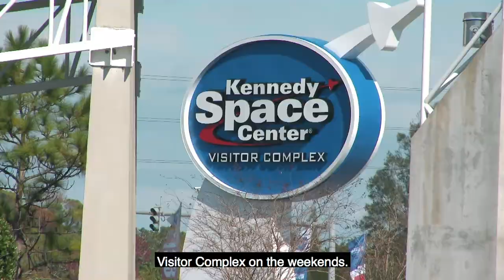Florida's STEM University - This is Florida Tech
Alyssa Carson, a sophomore at Florida Tech, shares the school's history in advanced education and her experiences in the university's Astrobiology program.